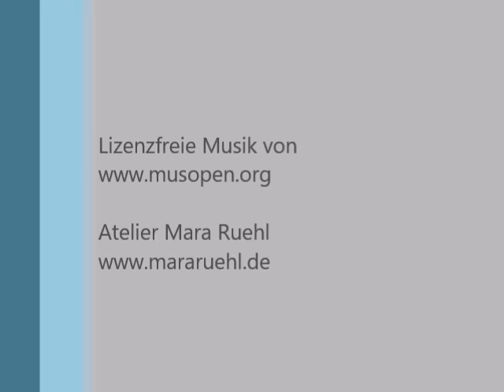"Cuatro, Werk 2" von Mara Ruehl